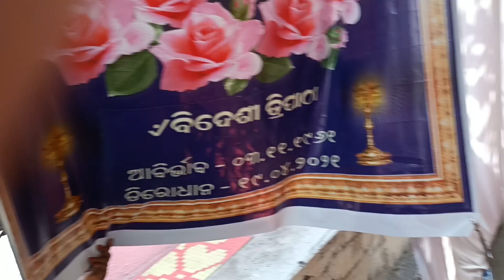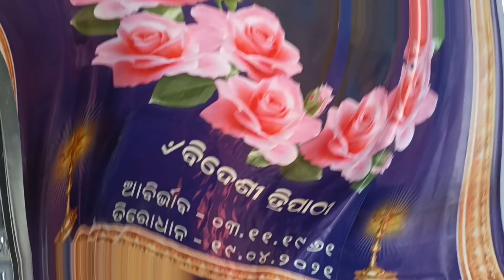Mere Sasur Ji 🙏 Ke Barsi😭